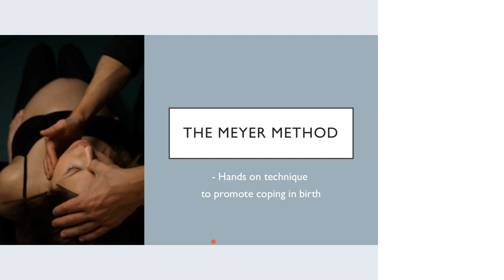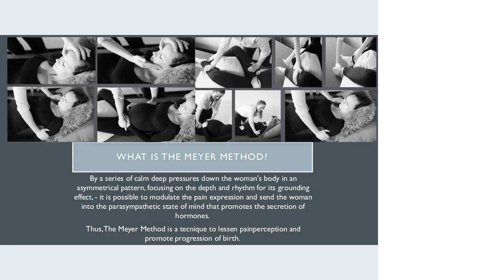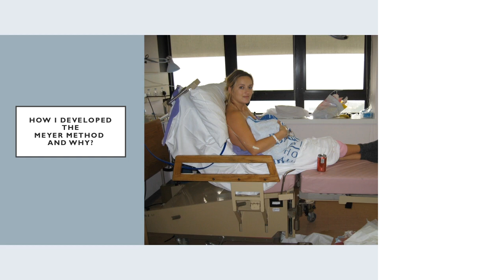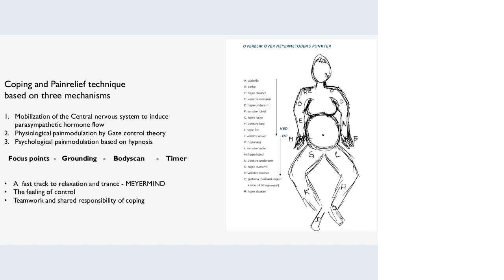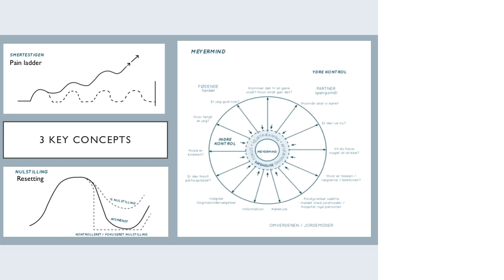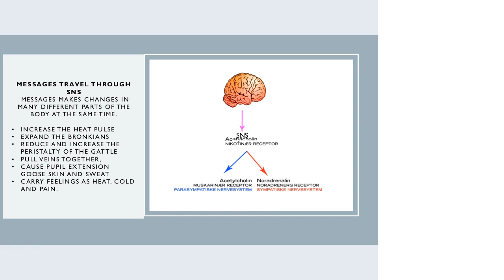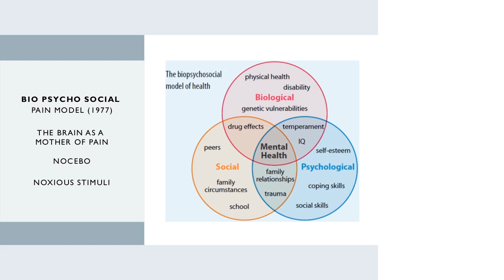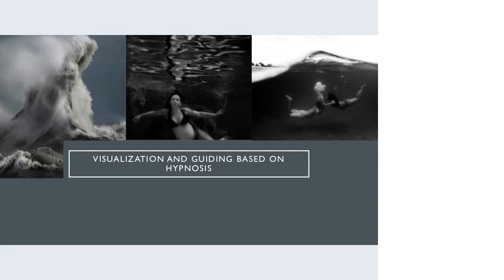12 Heidi Meyer Vallentin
VIDM 2020: Hands on technique to promote coping in birth

Facilitator: Karen Wilmot

I am a midwife and the developer of a technique called the Meyer-method, which is a hands on technique based on Gate control and hypnosis practiced by the midwife to promote coping in birth and redirecting pain signals.

Creating better progression and less pain experience. Thus resulting in less medication and intervention in birth.

Also the technique can be taught to the birthing partner which promotes teamwork and shared better birth experience.

The technique is well known in Denmark and I will present The Meyer method in ICM Bali 2020. Also initiatives towards testing the method has been taken in Denmark. I would love to give this simple technique to midwives all over the world via your conference.